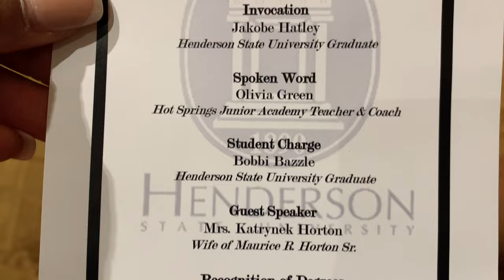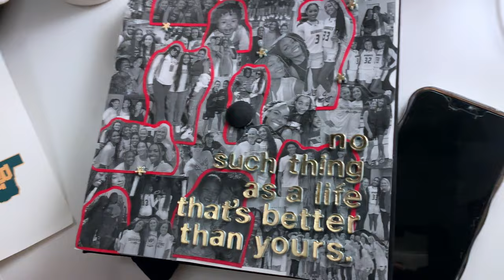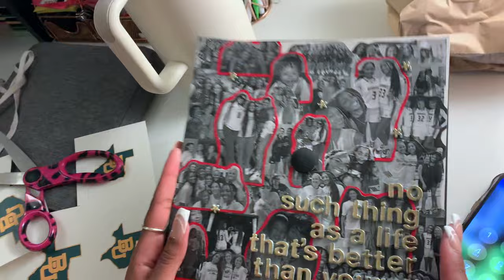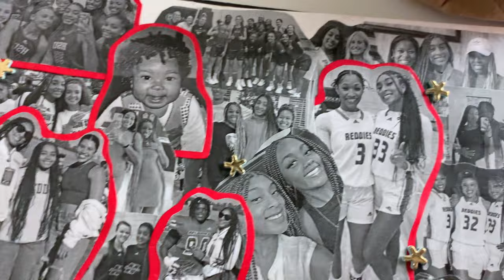MY DAUGHTER GETS HURT, BUT QUITTING IS NEVER AN OPTION - NEVER STOP REACHING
Pain will never stop the show.